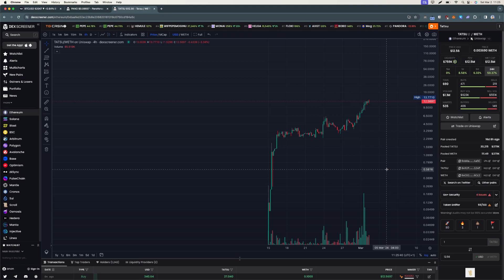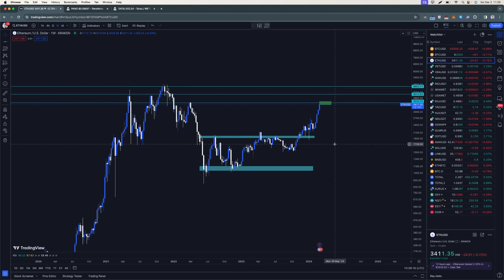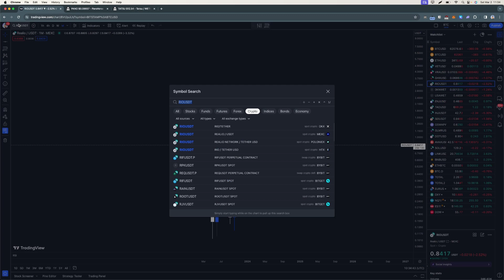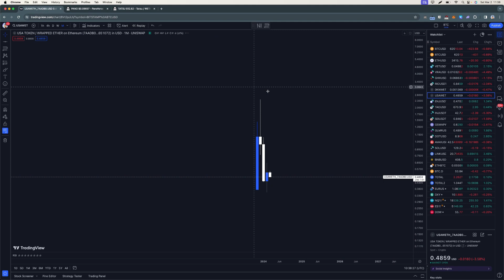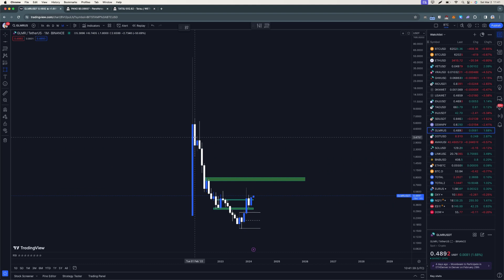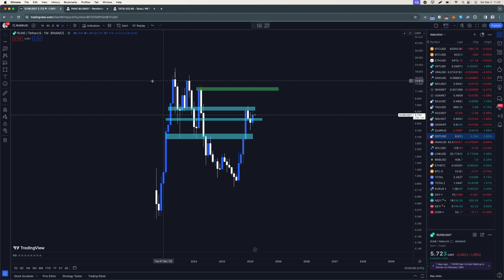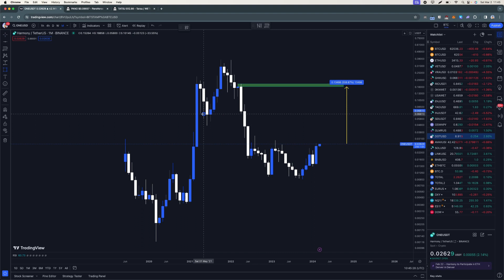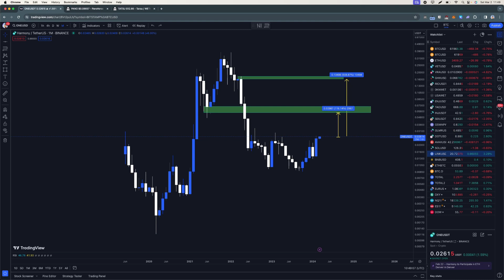Crypto Market Update Week #8!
Kucoin Code: Quotum10

🚀 Welcome back to QuotumC, your go-to source for everything Bitcoin, Crypto, and Financials! 🚀 If you're looking to stay ahead of the game, you're in the right place! 🌟

📚 What You'll Learn:

Expert insights into today's hottest financial topics 💡
Key market indicators you need to watch 📊
Game-changing news that could impact your investments 📰